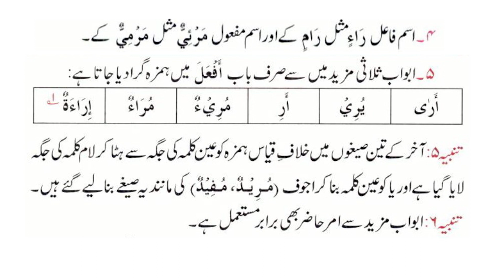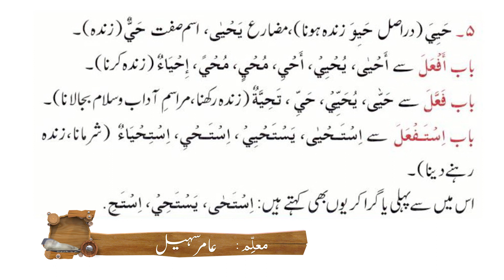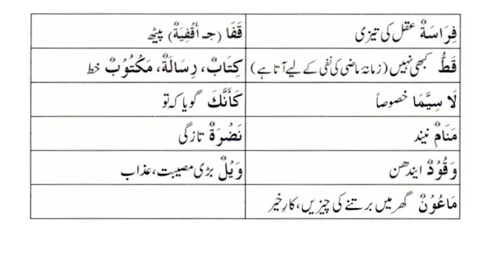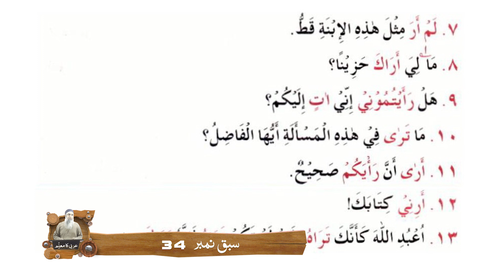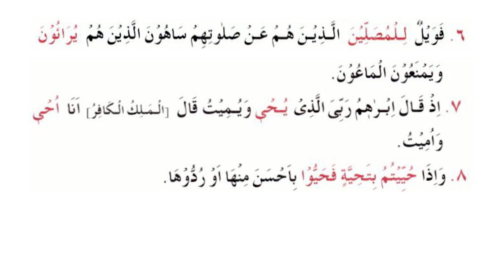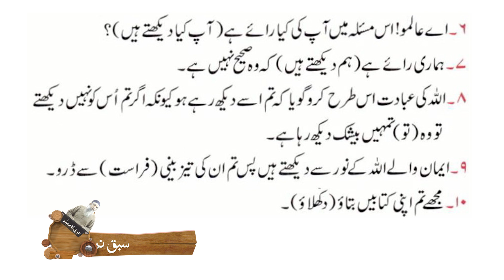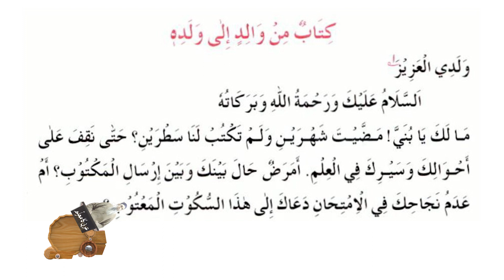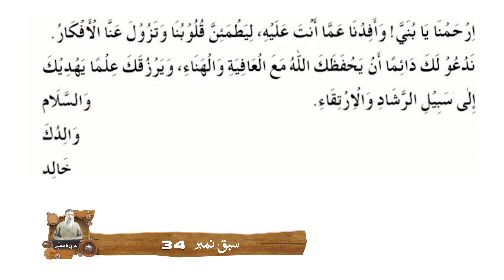Arbi ka muallim Book 3 Lecture no 14 سبق نمبر 34 الفعل اللفیف وفعل رای